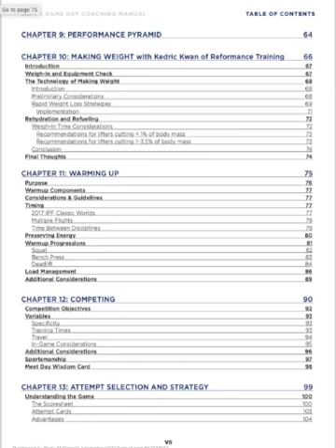Let's Review: The Game Day Coaching Manual by Matt Gary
Matt Gary Game Day Review

Note: I do not read nor answer comments or questions on videos (nor do I delete them).  Can't be asked.
I'll probably ignore it but you might get lucky.

I also do Zoom consultations now if you want me to tell you how to live your life:

Review:
Rather than just relentessly dumping on the industry, I want to do a product review.  Specifically I want to look at The Game Day Coaching manual by powerlifting coach Matt Gary.  Game day coaching refers to the skill and art of handling lifters on the day of their powerlifting competition to put them in a place to succeed and reach their goals.  And Matt is a master of it.

In this utterly thorough, leave no stone unturned, book, Matt details literally everything you could ever want to know about the topic.  From psychology to attempt selection to warmups to scouting your competition to working with different types of athletes.

If it's important, it's in there.   He provides endless case studies of exactly what he did with attempt selection in different situations as well which helps bring the ideas into real world focus.0

For anyone who handles powerlifters at a meet, whether experienced or new to the sport, I cannot too highly recommend this book.  Even if you've already honed your craft it might give you a new idea or situation you haven't considered or experienced.  For lifters who handle themselves, it might also help you optimize how you do things.  For lifters who are handled it might have less overall use but you and your coach might look at it to see if it gives you new things to try.

tl;dr: Matt has done the sport of powerlifting an incredible service by writing this book, based on his decades of experience.  People who know me know I don't like anything so if I say something good about something, that is meaningful.

The Game Day Coaching manual is available at Matt's Website for $65 and is worth every penny.